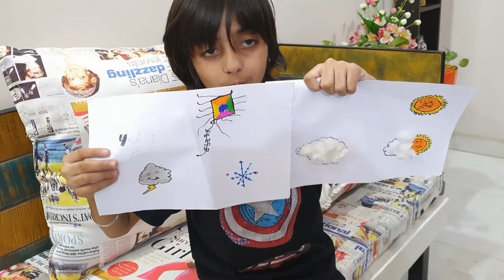How to make a weather wheel!!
Weather is unpredictable throughout the day. It can be cloudy even in summers and can be sunny during monsoons.  so for better clarity of the weather concept we have created this weather wheel.
materials used:
 a peice of cardboard
colours any
paper
board pin
markers

if u try this craft then please tag me @kayanoberoi on Instagram. use the hashtag